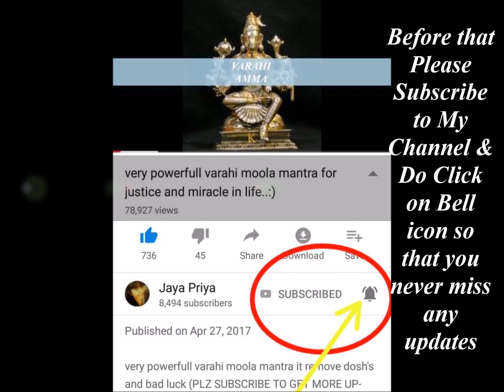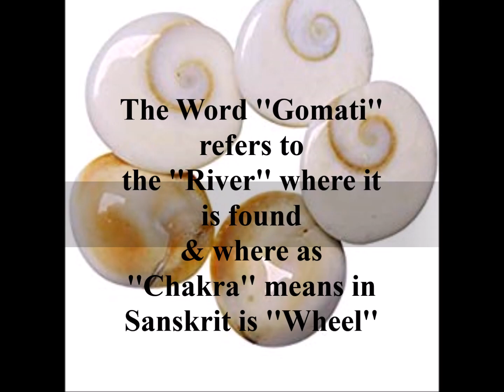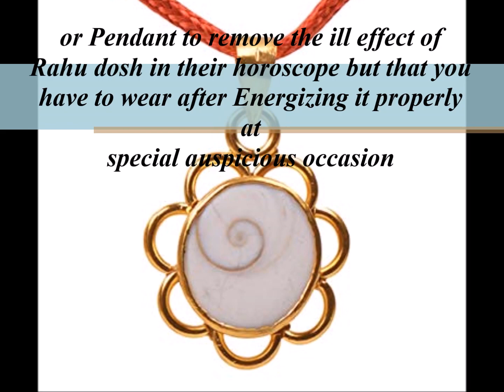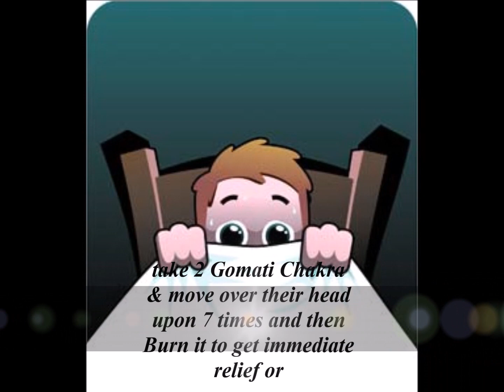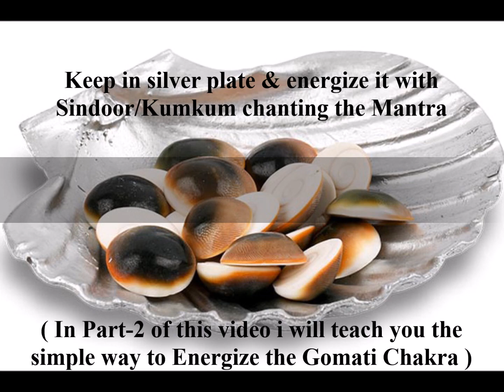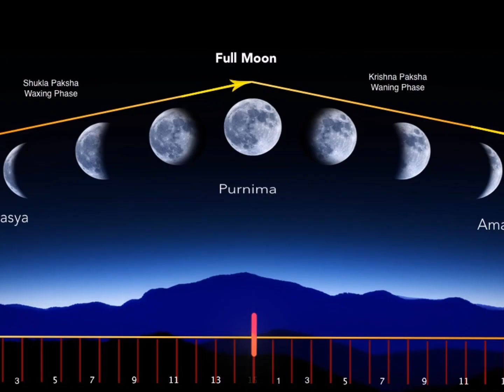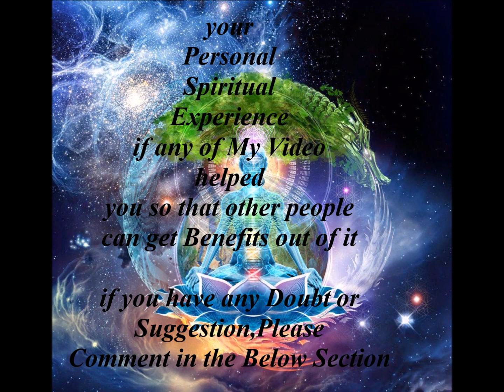Importance & Benefits of Gomati Chakra part-1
Topic
1. What is Gomati Chakra..?
2. Importance & Benefits of Gomati Chakra
3. How to Energize the Gomati
Chakra to Get complete Blessing of Goddess Laxmi = part-2

if you have any issues such as Love,Financial, Education , Family issues or any personal issue i will help you solve it by Reading ''Tarot Card'' For you.
( I have 12 years of experience in Tarot Reading)

(Note: After the Payment only i will Read Tarot Card)
i'm sharing other link of Goddess Video
1.Laxmi-Varahi Dhanam Varshaya Mantra & get your own Shree Yantra & get Blessing of Maha-Laxmi

2.About Goddess Varahi, Varahi  Dwadasha Naam,Where & Which Great Dynasty Worship Goddess Varahi

3.Energize Shree Yantra(Sri Chakra) and Get Blessing of All God(BRING WEALTH & GOOD LUCK)